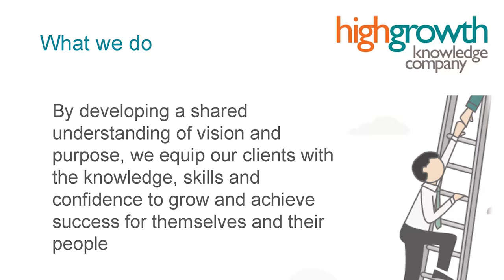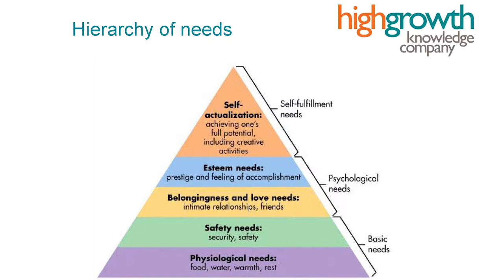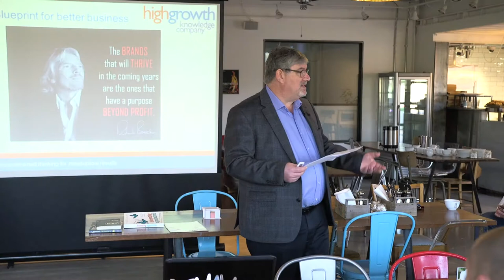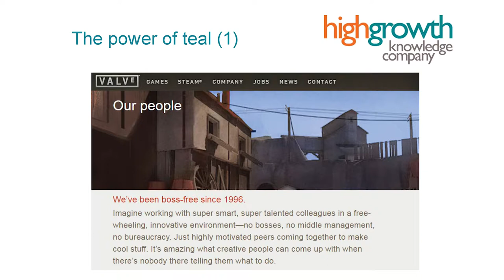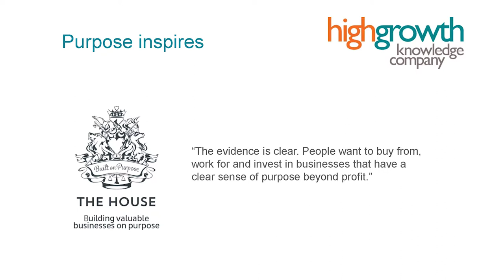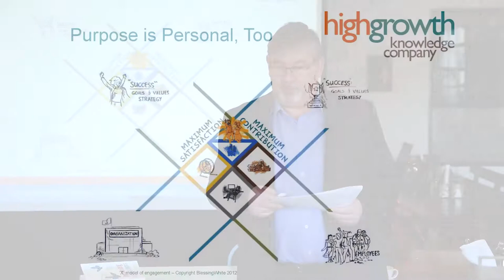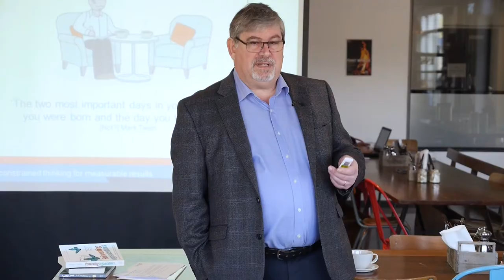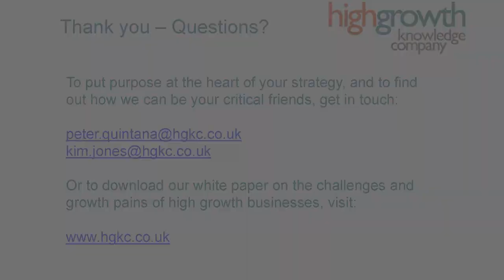Rooster Talks: Putting Purpose at the Heart of Strategy with Peter Quintana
Very few organisations know why they do what they do. Why is not about making money. That is a result. Why is the very reason the organisation exists. Why is its purpose.

Richard Branson, co-founder of the B Team, describes their vision of the future as a world in which the purpose of business is to become a driving force for social, environmental and economic benefit.

Frederic Laloux in his book Reinventing Organisation, views the next stage in the evolution of human consciousness, when applied to organisations, as an independent force with its own purpose, and not merely as a vehicle for achieving management’s objectives.

Putting purpose at the heart of strategy is a key element in the work Peter Quintana, of High Growth Knowledge Company, does with his clients. Purpose embedded in the DNA of a business sustains higher growth because it gives direction through rapid change and generates the momentum to drive through the growing pains and challenges experienced by high growth businesses.

Rooster Talks are monthly events that aim to grow awareness and collaboration between companies in Wiltshire and the surrounding areas by bringing them together in a great place to meet new people, while listening to inspiring speakers over tea, coffee and croissants provided by The Field Kitchen.

Glove Factory Studios is a workspace hub made up of thriving start-ups, creative entrepreneurs and independent professionals who feed an interactive atmosphere. It is a collection of inspiring people who enjoy the opportunity to get together, network, create and realise business ideas.

The studios are an urban and professional restoration of a beautiful industrial heritage building, overlooking a courtyard, stunning open countryside and lakes.

Strategically located near Bradford on Avon in Wiltshire, and only 9 miles from Bath, and with easy access to mainline trains and the M4.

We offer affordable, flexible lets on serviced studio, office and desk spaces for small to medium-sized businesses.

Events are a key element in our philosophy enabling us to share knowledge, a diversity of opinions, and generate new ideas and opportunities.